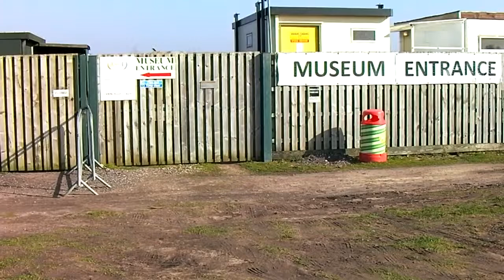Bournemouth Aviation Museum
A little gem, especially if you like Cold War Jets.  Very friendly people too.  A Vulcan, a Victor (nose sections) and sunny Spring weather too.  And yes, something about another year too.